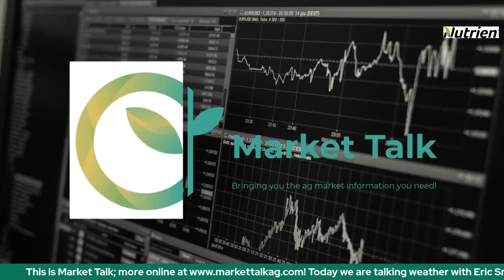Weekly Weather Update with Eric Snodgrass- 7/3/23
Some beneficial rains were seen over the last few days across the Corn Belt along with some severe weather. How are things looking for this week ahead through the 4th of July? We get the latest from Eric Snodgrass with Nutrien Ag Solutions.